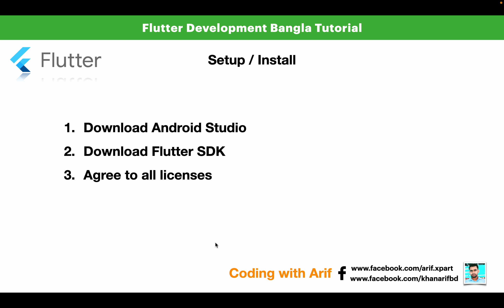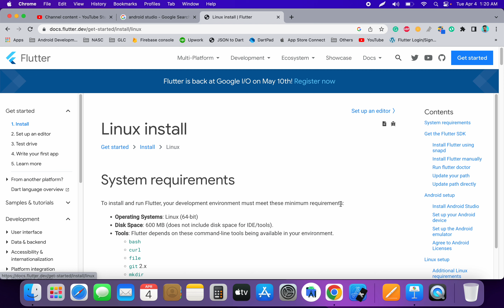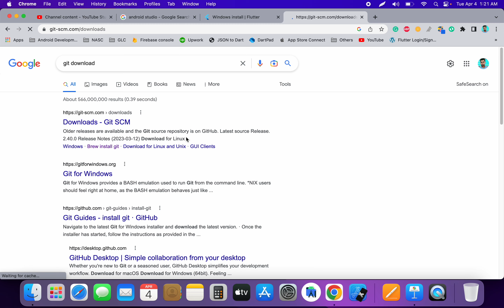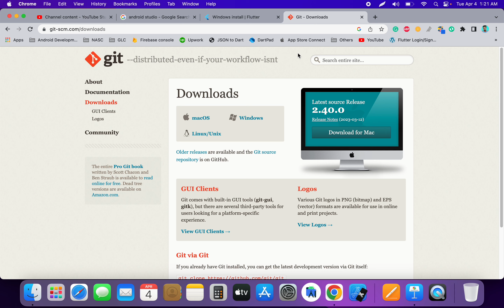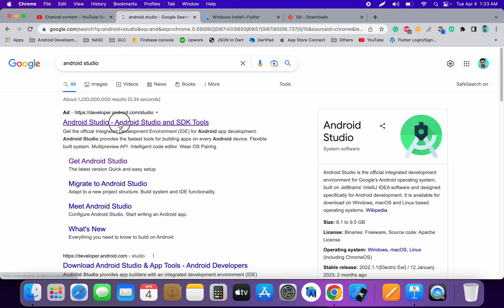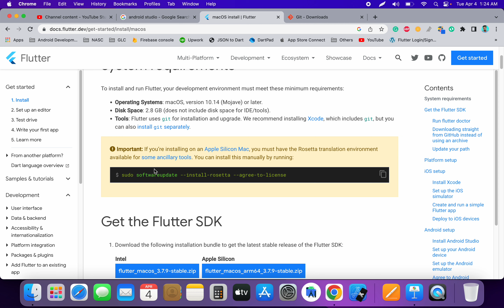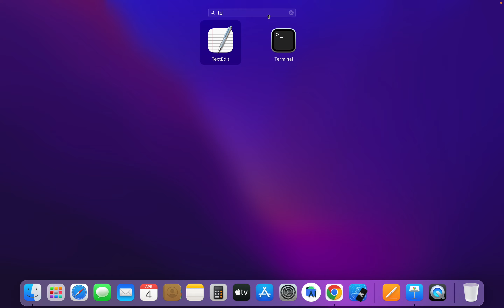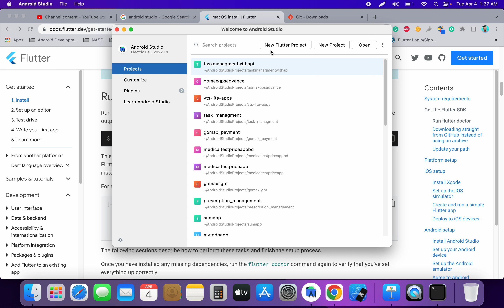1.2 How to install flutter in android studio - flutter development bangla tutorial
This is the 2nd video of our first section of Flutter bangla development Crash Course 2023.
We will install flutter using very simple steps from A to Z. In this video tutorial, you can also get the link down below for any type of flutter doctor issues/errors we face while installing flutter on Android Studio.
Just watch the whole video step by step and you will be the master of it.